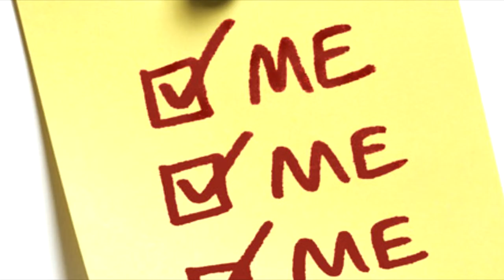Parable of the Sower 2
Carrying on with our study of the Sower from Matthew 13

All music and images used without permission, all for no profit